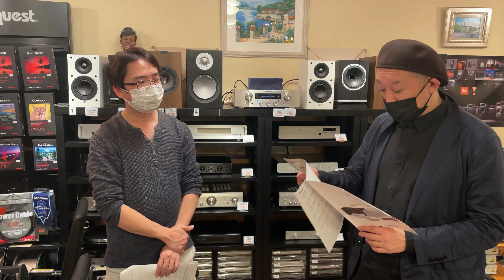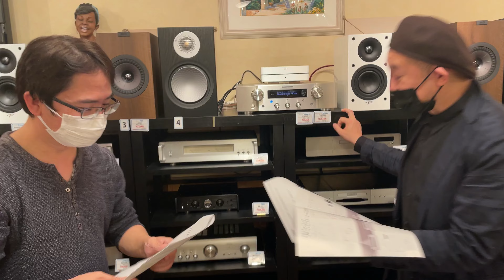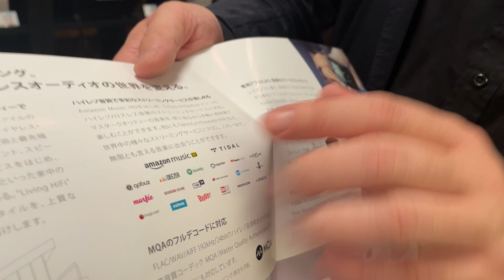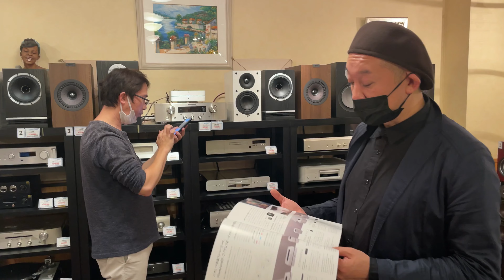【ペガサスが感涙。。。】Blue Soundの新作POWERNODEは心に響く極上のサウンドだった！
※代理店さんから指摘がありましたが、POWERNODEではUSBからのデジタル出力が出来ない仕様とのことです。この場を借りてお詫びいたします。よろしくお願いいたします
Bluesound/ネットワークプレーヤー・アンプ/POWERNODE ご予約受付中！コチラから

NODEとNODE 2iの比較動画
■【この進化は凄すぎる！】BlueSoundの「NODE 2i」と「NODE」を新旧で比較試聴して音質の違いを楽しんだぞ。

【OTAI AUDIO】オーディオはかば【サブチャンネル】

オーディオ専門店オタイオーディオのページ

オーディオ製品、中古品、処分品のページ